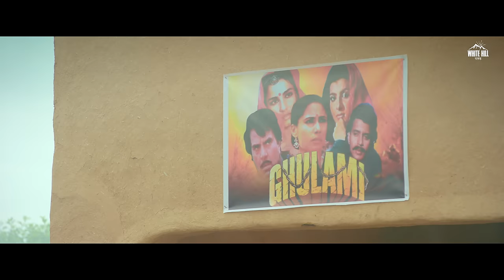YAARI (Full Video) : Khasa Aala Chahar Song | KHAAS REEL | Haryanvi Songs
Haryanvi Songs "Yaari" from the album "KHAAS REEL" by "Khasa Aala Chahar" . Lyrics written and composed by  Khasa Aala Chahar. Music by Ghanu Musics. Directed by Ameet Choudhary . Produced by Gunbir Singh Sidhu & Manmord Singh Sidhu.

♪Amazon Music
♪Amazon Prime Music

Credits :

Song : Yaari
Album : Khaas Reel
Singer/Lyrics/Composer : Khasa Aala Chahar
Mix/Master : D Chandu
Dop : Parkash Kumar
Jimmy Jib : Gourav Chhachar
Production : Deep Production
Makeup : Mithun
Dance Group : Aliza Khan
Editor : Monty
Focus Puller : Teji
Special Thanks : (Khaas Group) Rohit Budhwar Sidhart, Pardeep, Sumit, Addi Kalyan, Navdeep Kukanda
Asst Director : Shoki
Story/Screenplay/Direction : Ameet Choudhary
Publicity Design : Sumit Bamal

Lyrics :

Oye jab tak jive yaar jive moj te
Free ki na daru yaar pive goj te
Yaari yaaran ne sir pe bitha rakhi se
Kade maande na kaali yari aale bojh te
Oh set hove se trend dekh mahare poj te
Set hove se trend dekh mahare poj te
Kade bolke ne bhai re vapar na krya
Ho yaari dil teh je laayi haad todke nibhayi
Kade gadaran ka jhund dekh tyar na karya
Chote se re ghosle buland se re honsle
Gaadran ka jhund dekh tyar na karya

Hoye pyar te re bol kai sara loot je
Par aakad main sala koi jaan ni diya
Halak main hath deke geti boch di
Aur apna bhi hakk kade khaan ni diya
Oye pyar te re bol kai sara loot je
Or apna bhi hakk kade khaan ni diya
Gireban ke re hath kade laan ni diya
Aur laa diya toh banda seher paar ni krya
Yaari dil teh je laayi haad todke nibhayi
Chote se re ghosle buland se re hosle

Oo mera naam re bajave saaj kon rokde
Thaye fire se shikar baaj kon rokde
Teri zindagi se jhand tanne fer bhi ghamand
Sir yaari aala taaj manne kon rokde
Teri jindagi se jhand tanne fer bhi ghamand
Jhooth ke re aage sach kon jhokde
Khud ke dimag main vichar ni karya

Oye lekha gel dhaka karya tere yaar ne
Kade soch jaave chal gaya mein luck karke
Duniya ya pyar te re jeen bhi na deve
Jibe middle finger raakhun up karke
Oye likde se khasa aala hap karke
Manane khaate bai aala bhi udhar na karya
Ha yaari dil teh je laayi haad todke nibhayi
Gaadran ka jhund dekh